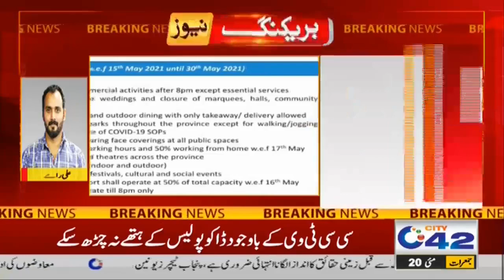23rd May Or 30th May ?? New Issue Before Lockdown Finished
23rd May Or 30th May ?? New Issue Before Lockdown Finished